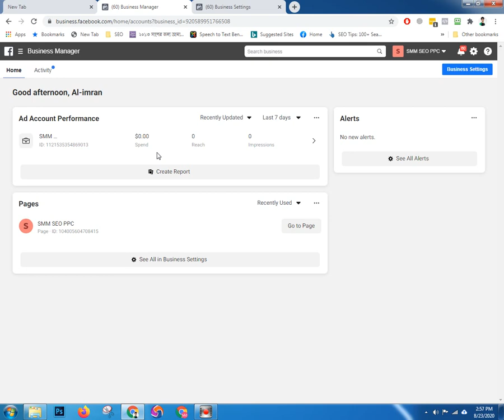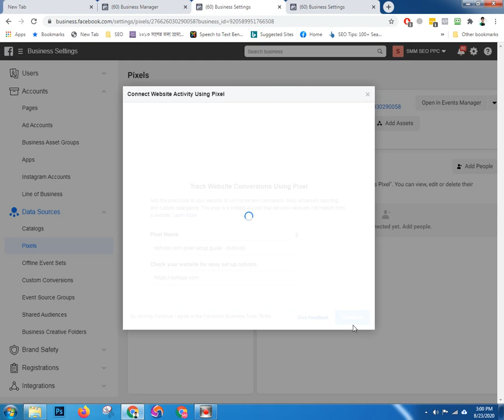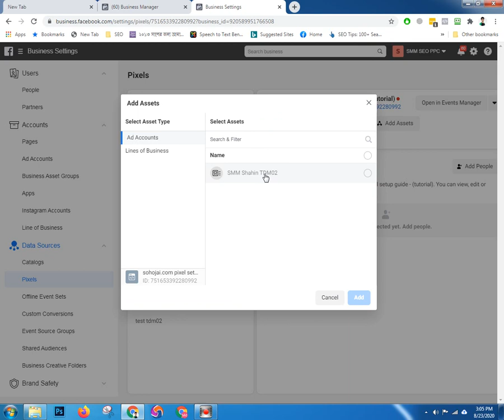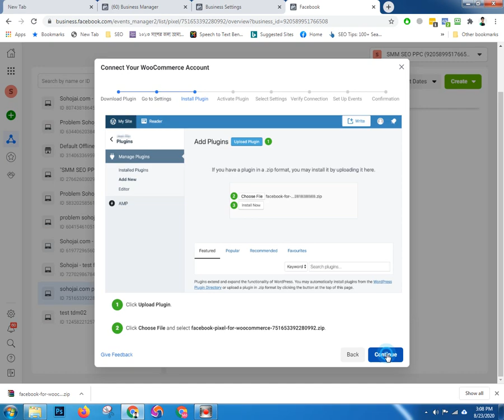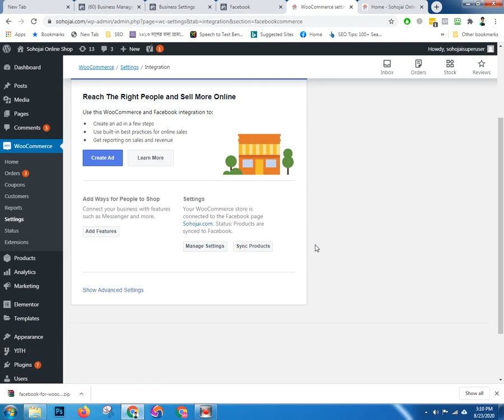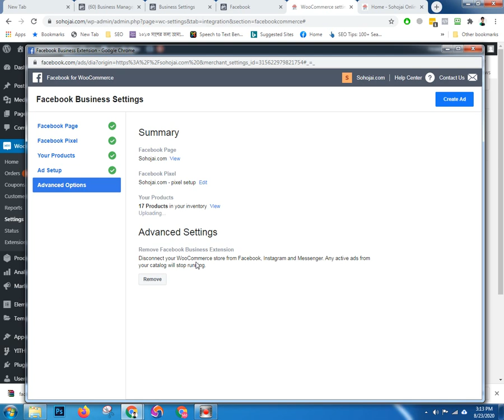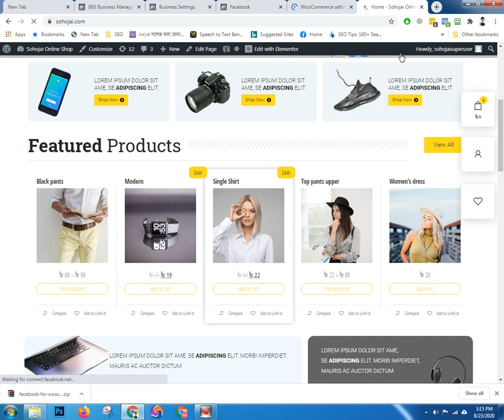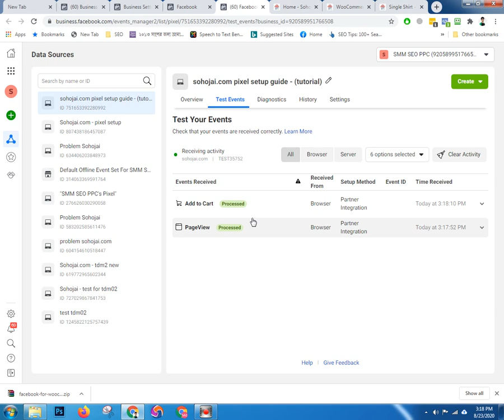How to Set up Facebook For WooCommerce | Free WooCommerce Facebook Pixel Setup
Facebook pixel setup is most important for woocommerce/woocommerce website. Statistics show that a few users buy from a website at first visit.
So, If you want to make a sales funnel Facebook pixel features help you a lot. But woocommerce Facebook pixel setup is not easy for new users.

Facebook pixel event features can track specific user page visits, product view, add to card and initial checkout and many more. If you don't have web developing knowledge it will be very tuff to set up manually.

In this video, I have shown you how to set up Facebook pixel using Facebook for woocommerce plugin. It will automatically integrate Facebook pixel events like purchase, Catalog view, add to card, etc.